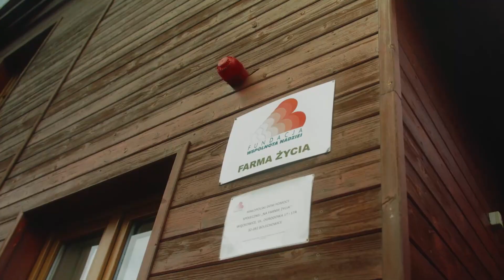Farma Życia - Fundacja Wspólnota Nadziei (2020)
Farma Życia Fundacji Wspólnota Nadziei działa w Więckowicach koło Krakowa. Jest unikalnym miejsce pobytu stałego oraz pracy, terapii i rehabilitacji dla dorosłych osób w spektrum autyzmu.

Twój 1%  dla Farmy Życia, dla osób z autyzmem podopiecznych Fundacji Wspólnota Nadziei (KRS 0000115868).

Więcej informacji o Farmie Życia i Fundacji Wspólnota Nadziei na stronie

Fundacja Wspólnota Nadziei
Więckowice, ul. Ogrodowa 17,
32-082 Bolechowice